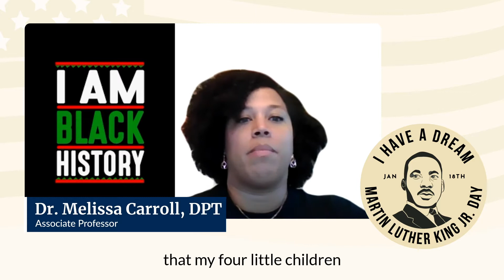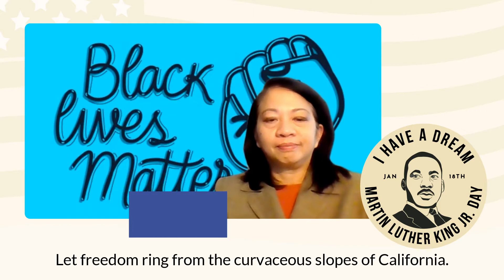Honoring the Dream - Martin Luther King Jr. Day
Greetings – My name is Scott Blair and as the Associate Vice President for Diversity, Equity and Inclusion at DeSales University, I am honored to be joined by members of our faculty, staff and student community to honor the life, legacy and inspiration of Dr Martin Luther King Jr. – we will be reciting parts of Dr. King’s “I Have A Dream Speech.”